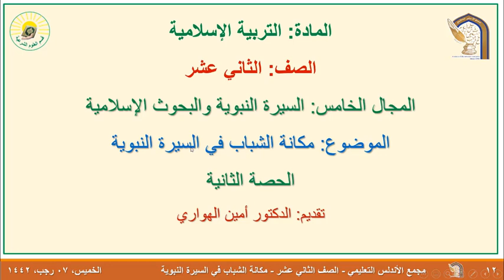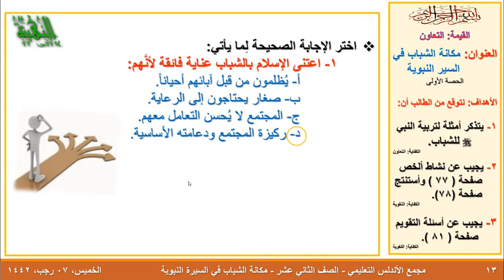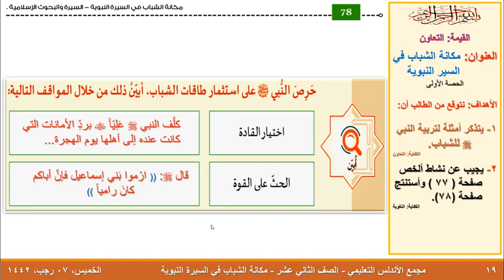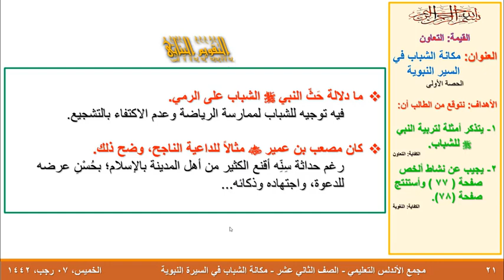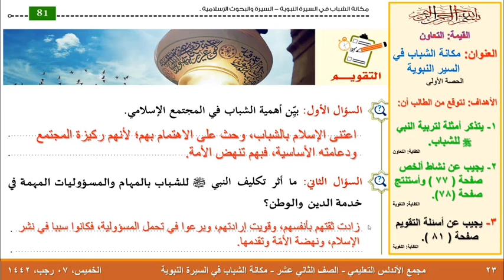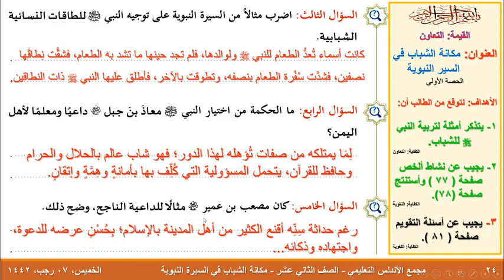التربية الإسلامية الصف الثاني عشر مكانة الشباب في السيرة النبوية ج2